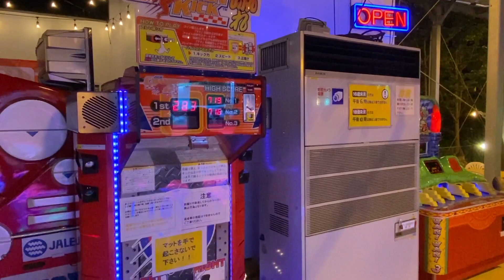大慶園 キックマシン バスケ編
千葉県市川市にある２４時間営業のアミューズメントパークに設置してあるキックマシーンとバスケをプレイしました。
皆さんもやってみてください。

こじらせ軍団#西船　監督